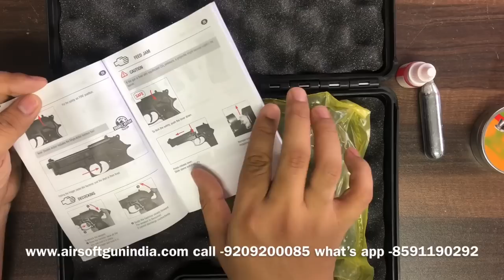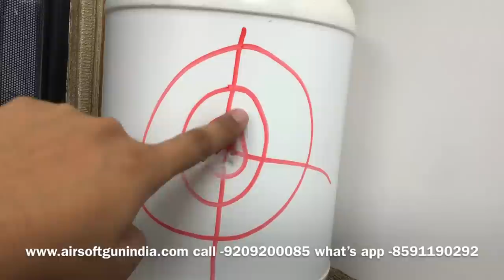How to use Beretta m92fs co2 Air pistol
In this video we will take you step by step how to use beretta m92fs co2 pellet air gun
We will let you know
How to load co2 in beretta m92fs co2 pellet air gun
How to load pellet in beretta m92fs pellet air gun
How to load fire beretta m92fs co2 pellet air gun
How to use beretta m92fs co2 air gun
How to maintain beretta m92fs air gun In india

Beretta 92FS CO2 Pellet Pistol In India By Airsoft Gun India

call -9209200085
what’s app - 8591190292 ( Monday to Saturday 10 am to 6pm )

Beretta 92FS CO2 Pellet Pistol.177 co2 pellet pistol is available in india or order its a air gun for target practice its a co2 based air gun you can now buy this air gun in india
buy this air gun in india and get it delivered to your door steps
document required – photo id and address proof
Beretta FS92
CO2 (uses 12-gram cartridges)
8-rd pellet repeater
Semiauto
Double-/single-action
Blued frame
Black plastic grips
Highly realistic, which means this is as big as the firearm!
Includes a hard case
If you enjoy shooting replica pistols, this is one to add to your collection. Highly realistic, the Beretta FS92 airgun is a CO2 pistol that will help you stay proficient with your firearm…or just give you hours of plinking fun. No matter what reason you have for getting this air pistol, you’re gonna love it!
Loudness 3-Medium
Barrel Rifled
Front Sight Blade & Ramp
Rear Sight Adjustable for windage
Scopeable No
Buttplate None
Suggested for Plinking/Fun
Action Semiautomatic
Safety Manual
Powerplant CO2
Function Repeater